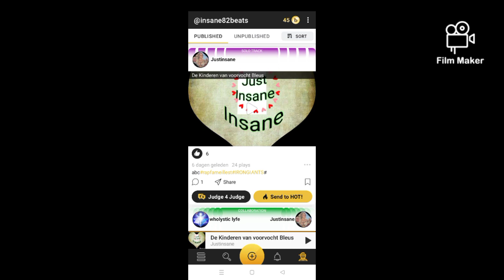De kinderen van voorvocht